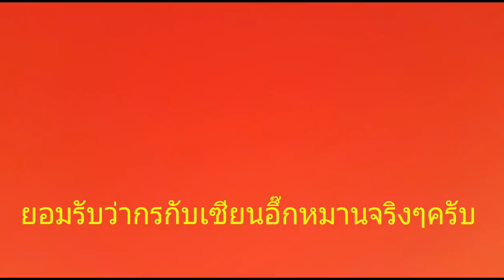คืนนี้ตาเสริฐปักเบ็ดเหยื่อลูกปลาประทะกุ๊กกรกับเซียนอึ๊ก